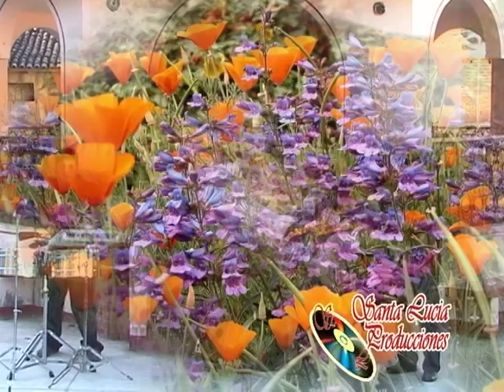Ketty Enriquez Gamarra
Ketty Enriquez Gamarra, Arpa de Santa Trinidad Urbano Senobio y la nueva sensación del Folklor.